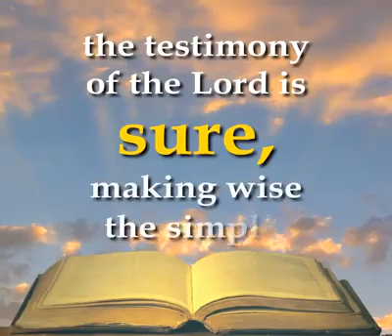Psalm 19 7,8